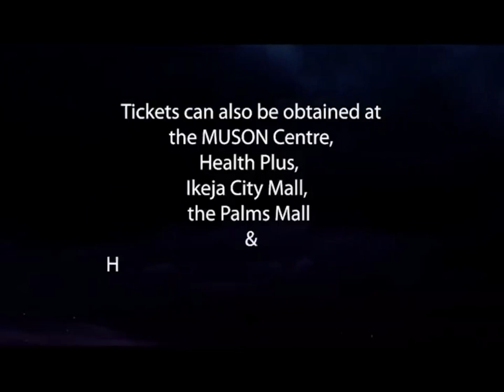The Gods Are Not To Blame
‘The Gods are Not to Blame’ written by Ola Rotimi, is about a man born with a destiny that he tries to run away from. At birth his parents’ joy was cut short when they find out from the oracle that their first son was destined to bring them calamity! This handsome little of joy kill his father and marry his mother.  The only way deemed best to avert this was to kill him…

What happens to this child? Are his parents able to thwart the heavy sentence pronounced on them from the world beyond? Who is to blame in the turn of events?

This exciting and thought provoking play runs for 100 minutes is brought to the stage by the THESPIAN Family Theatre & Productions and our worthy sponsors who share in our dreams.